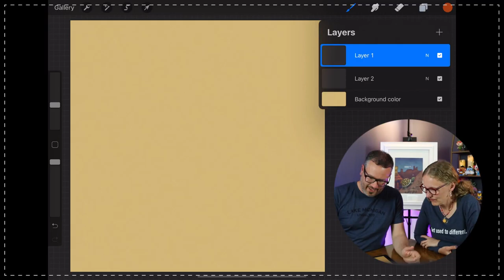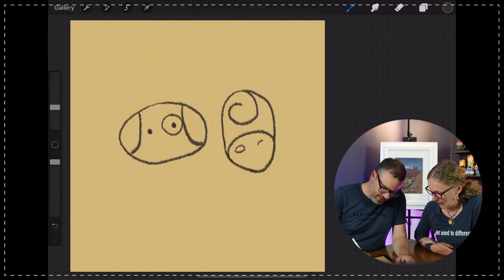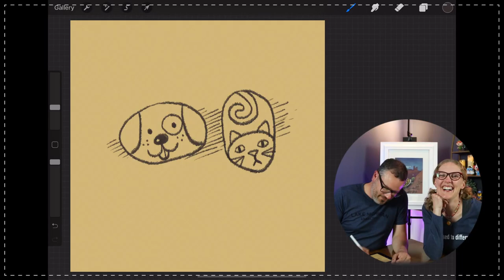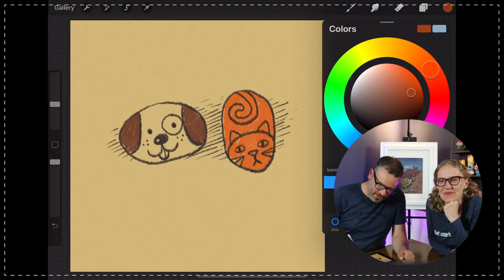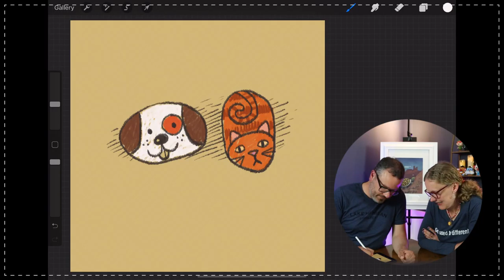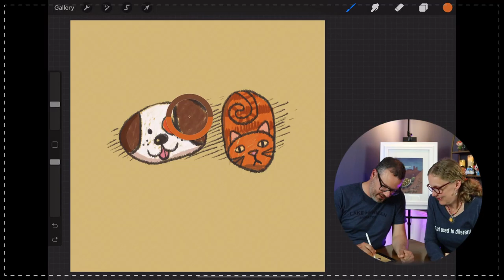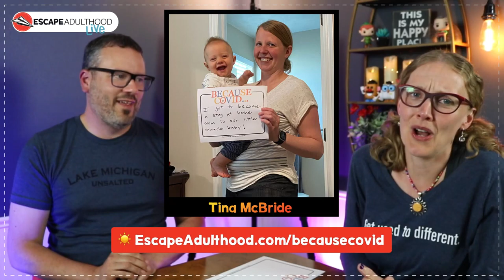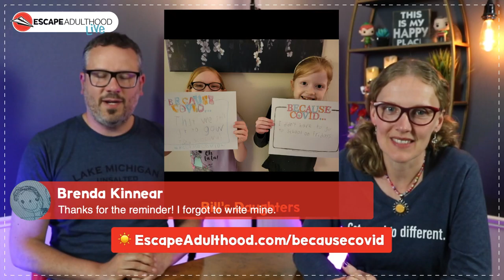The Show That Rocks | Escape Adulthood LIVE #52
On this week’s show, we're talking about pet rocks, kindness rocks, and the seemingly random signs we receive as we travel life’s path.

🚨Get notified when new shows go live & replays are available